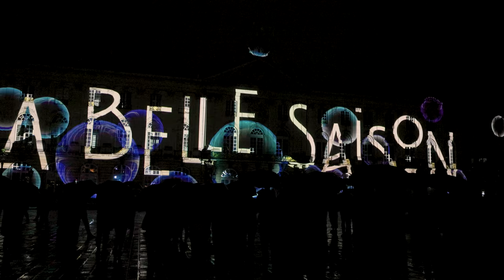La Belle saison (Short) - Place Stanislas 2023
Vidéo mapping commandé par la Ville de Nancy pour marquer les 40 ans de l'inscription au patrimoine mondial de l'Unesco de l'ensemble XVIIIe constitué des places Stanislas, de la Carrière et d'Alliance. Ce nouveau vidéo mapping sera projeté place Stanislas du 16 juin au 10 septembre 2023 (l'un des plus grands d'Europe)
Création numérique totalement inédite est conçue par l’agence AV Extended, lauréate en 2021 du "Trophée des Lumières" à la Fête des Lumières de Lyon.Le designer graphique Philippe Tytgat et le musicien d'electro pop Simon Henner, originaire d'Epinal et reconnu internationalement (FRENCH 79), ont imaginé un nouveau dispositif sur le thème de la "Belle saison", création visuelle et sonore…